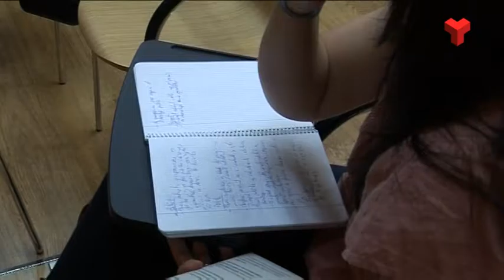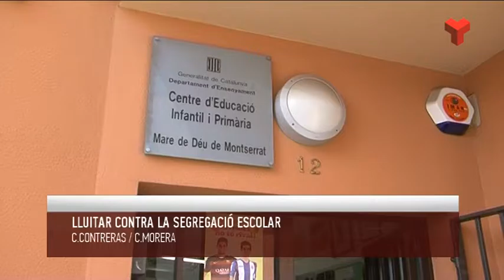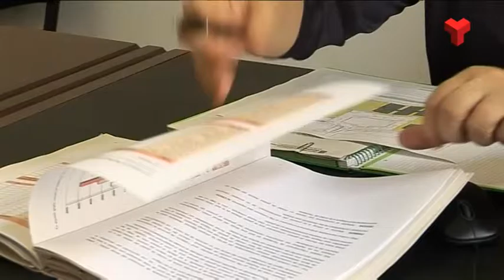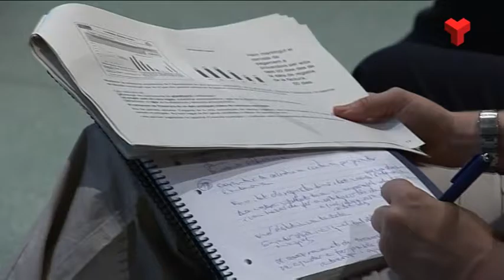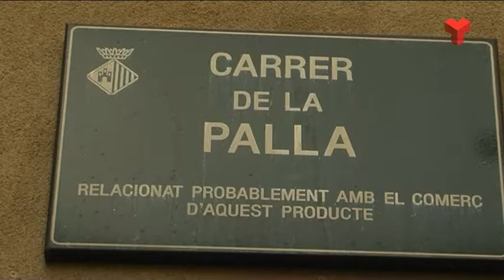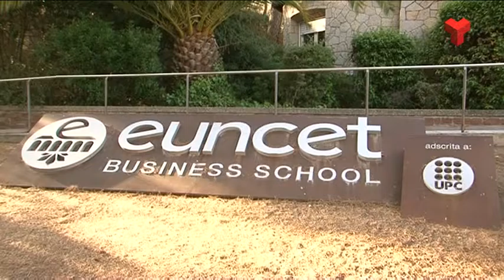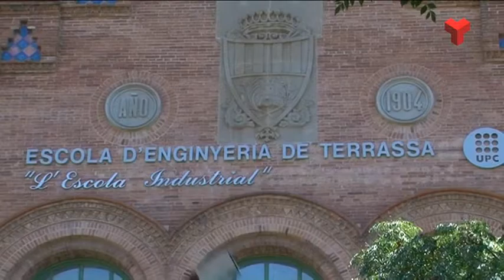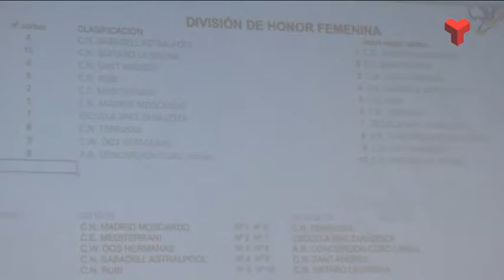Informatiu Vespre dimecres 20-07-2016 de Canal Terrassa